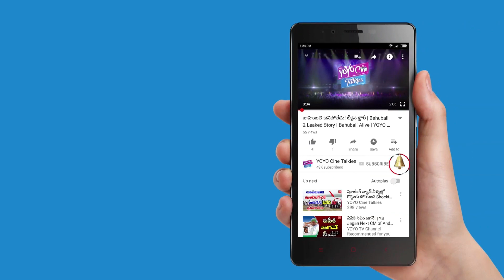Ravi Teja Neglect Pawan Kalyan | Touch Chesi Chudu Movie | Raashi Khanna | YOYO Cine Talkies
Ravi Teja Neglect Pawan Kalyan,
Touch Chesi Chudu Movie and Raashi Khanna also acted in that movie
ఎనర్జిటిక్ హీరో రవితేజ తన సినిమాలలో డైలాగ్స్ ను రకరకాల పంచ్ లతో చెపుతూ ప్రేక్షకులను తెగ నవ్విస్తూ ఉంటాడు. రవితేజ చెప్పే డైలాగులు నవ్వు తెప్పిస్తూ ఉన్నా ఒకొక్కసారి ఆ డైలాగులలో చాల వాస్తవికత ఉంటుంది. అంతేకాదు ఇండస్ట్రీలో ఎటువంటి మొహమాటాలు లేకుండా చాల వాస్తవంగా రవితేజ మాట్లాడుతాడు అనే కామెంట్స్ కూడ ఉన్నాయి. రవితేజ నటించిన ‘టచ్ చేసి చూడు’ ఈరోజు విడుదలైంది. ఈమూవీని ప్రమోట్ చేస్తూ రవితేజ తన అభిమానులతో ట్విట్టర్ లో చిట్ చాట్ చేసాడు . టచ్ చేసి చూడు ప్రమోషన్ సెషన్ లో  ఒక పవర్ స్టార్ అభిమాని పవన్ కళ్యాణ్ గురించి ఒక మాట చెప్పమని అడిగాడు. దానికి రవితేజ సింపుల్ గా ఇచ్చిన ఆన్సర్ ‘నెక్స్ట్’ ఈసమాధానం రవితేజ నుంచి రావడం చూసిన పవన్ అభిమానులు  షాక్ అయ్యారు. దీనితో ఈ సెషన్ ను ఫాలో అవుతున్న చాలామంది ఆశ్చర్యపోవడమే కాకుండా పవన్ పై తన అభిప్రాయం చెప్పడం ఇష్టం లేక ఇలా రవితేజా ప్రవర్తించాడ లేదంటే ఏదైనా ఒక అభిప్రాయం తాను పవన్ పై చెపితే అది వివాదం అవుతుందని గ్రహించి ఇలా వ్యూహాత్మకంగా రవితేజ వ్యవహరించాడ అంటూ పవన్ అభిమానులు చాలామంది కామెంట్స్ చేస్తున్నట్లు టాక్. ఇది ఎలా ఉండగా పవన్ కళ్యాణ్ అంటే తనకు ఎంత ఇష్టమో ఎన్నోసార్లు మారినో సందర్భాల్లో చెప్పేసిన రవితేజ ఈసారి దాటవేసినంత మాత్రాన పవన్ పై అభిమానం లేక కాదని , రవితేజ పవన్ని పట్టించుకోలేదు అని సోషల్ మీడియాలో  అంటున్న వారందరికీ అంత తప్పు పెట్టాల్సిన మ్యాటర్ ఇది కాదని అంటున్నారు పవన్ అభిమానులు

Surabhi.